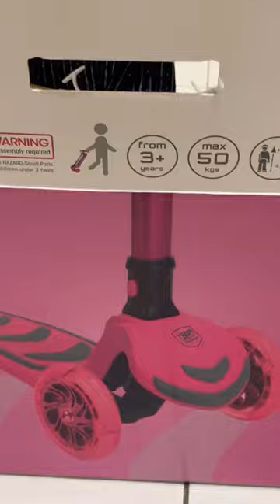Skid fusion scooter for kids review